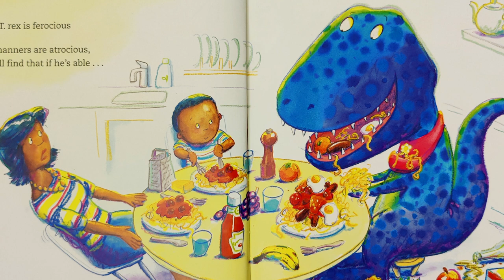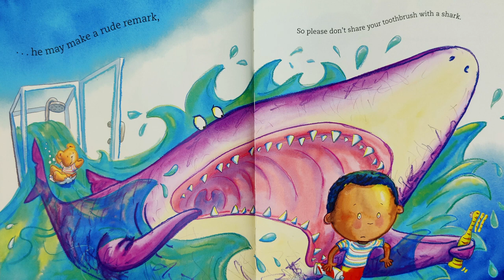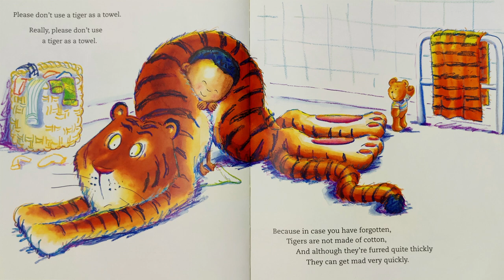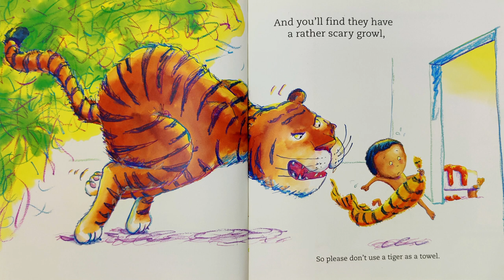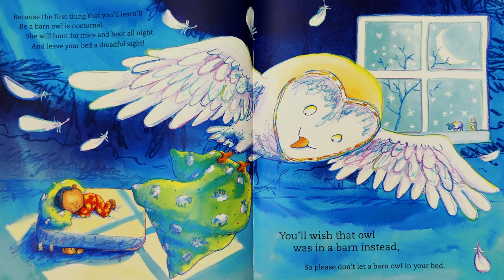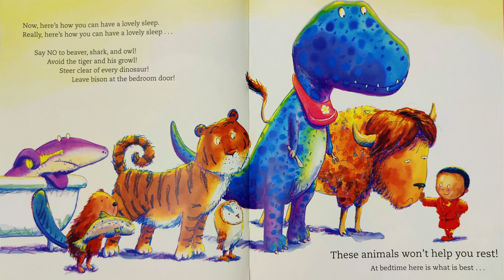🦖Bedtime Stories: Never Ask A Dinosaur to Dinner | Kids Books Read Aloud | Funny picture books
Welcome to our Storytime at the reading circle! We are excited to share with you an interactive kids' book read aloud. Today's story is a thrilling adventure that's packed with interesting ideas. So, sit back, relax and let's enjoy 🦕🦕Never Ask A Dinosaur to Dinner 🦕🦕 by Gareth Edwards & Guy Parker-Rees. The story has been adapted and will be read by Ms. Coralie.

00:00 Welcome to Our Channel!
00:07 Story begins.
05:30 Ending.
05:36 Questions.
06:10 Thanks for watching!

📖 Please support the incredible author and publisher by purchasing their book to add to your bookshelf! Whether you are purchasing online or at your favorite bookstore, an eBook, or a physical copy, you can reread and discover even more elements in the book at your own space.

👍 Thank you for reading with us, have you found the channel helpful, and want to support it?